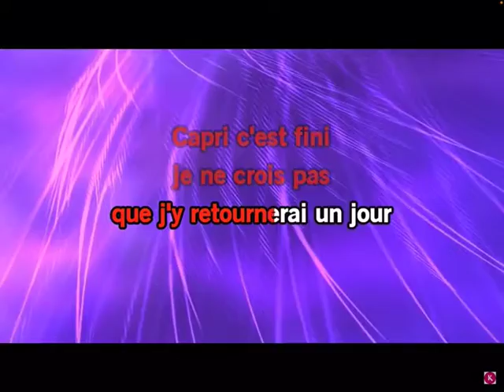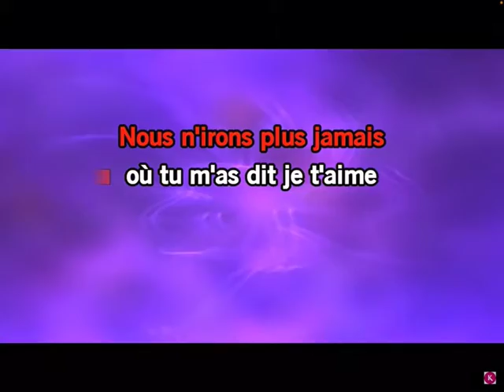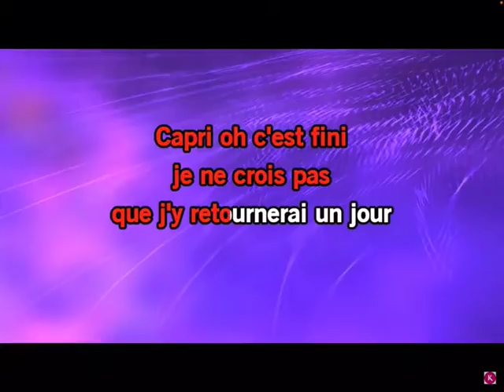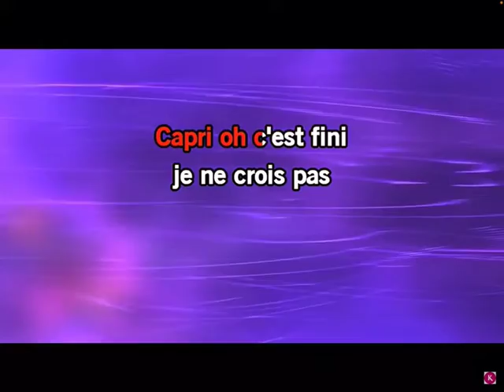Capri c’est fini